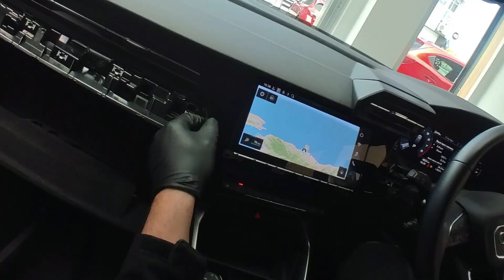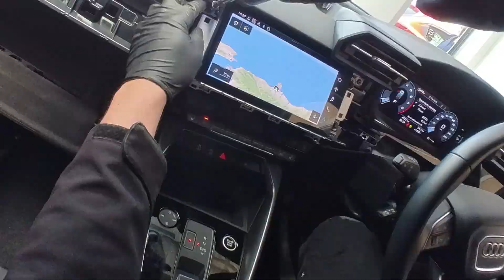Audi A3 2022 head unit stereo location and display removal, glovebox removal